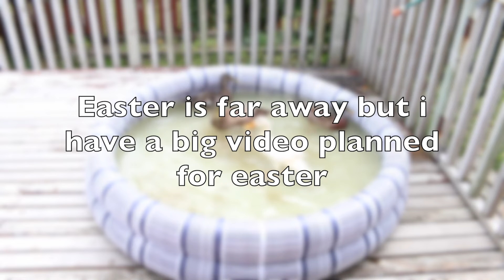Ducks Easter Update